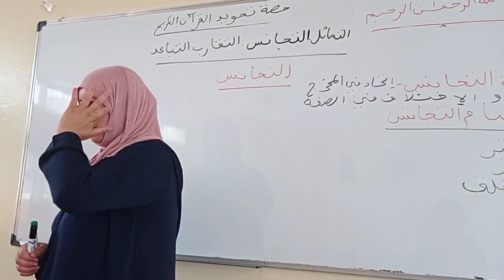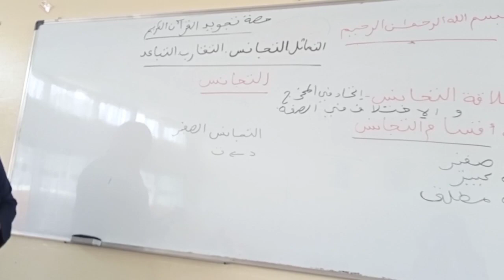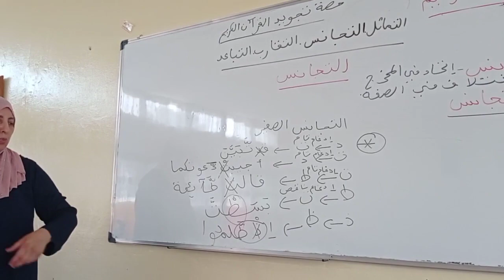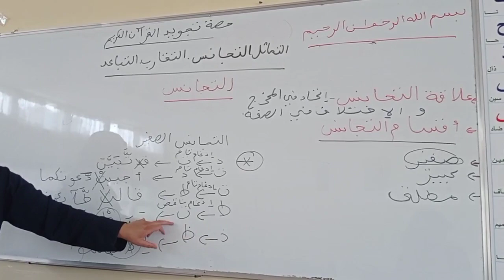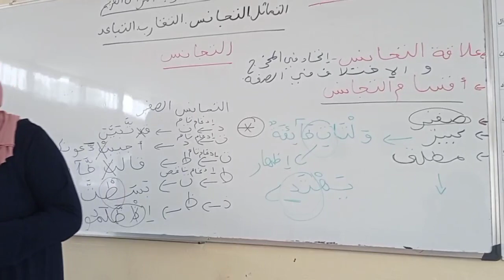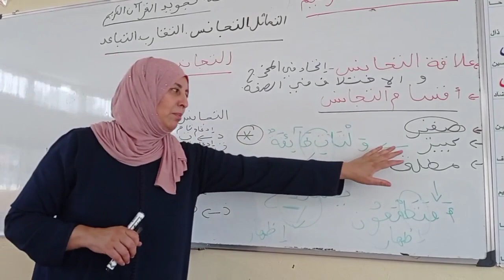تجويد القرآن الكريم 🌹 . علاقة الحروف ~ التجانس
البرنامج الأسبوعي :

 ✓ الاثنين  : حصة تحسين التلاوة، سورة المائدة.
🛑 المقر --» إعدادية الإدريسي.

✓ الثلاثاء  : حصة تحسين التلاوة، سورة البقرة.
🛑 المقر --» إعدادية الإدريسي.

✓ الأربعاء  : حصة تجويد القرآن.
🛑المقر --»  مسجد المنار بحي العنق قرب وافاكاش.

✓ الخميس  : حصة المقامات الصوتية.

✓ السبت  : حصة تحسين التلاوة للسور القصيرة، حصة المديح.
🛑 المقر --» إعدادية الإدريسي.

التوقيت : من الساعة 3 إلى 5 بعد الزوال.

🛑 العنوان 1 :  نتواجد بجمعية الفرصة الثانية بإعدادية الإدريسي، شارع مولاي يوسف قرب مسجد الحسن الثاني بوركون، الدار البيضاء.

🛑 العنوان 2 : مسجد المنار بحي العنق قرب وافاكاش.  الدار البيضاء.